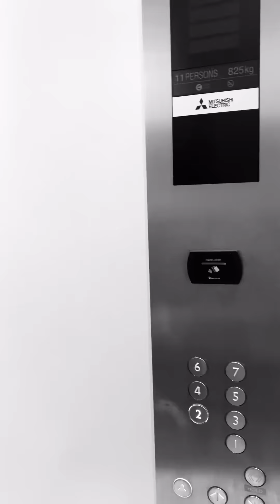First walk (post op)